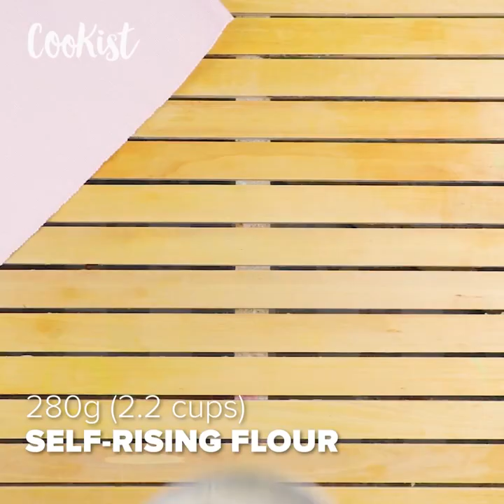Clothespin fritters: ready with only 3 ingredients!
A fun method to make amazing fritters in no-time!INGREDIENTS
3 eggs
200g (1 cup) flour
2g (1/2 tsp) salt
 METHOD

Pour eggs and salt into a mixing bowl. Whisk well, then add the flour.
Knead the dough. Roll out the dough with a rolling pin, and then cut it into strips.
Using a wooden clothespin, place the dough in hot oil and fry.
Sprinkle with powdered sugar and serve.